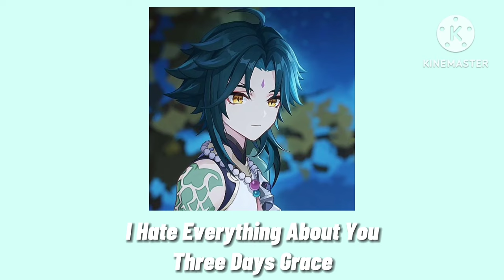A Song For Every Genshin Character As Of 3.7 [A Genshin Playlist + Voicelines]